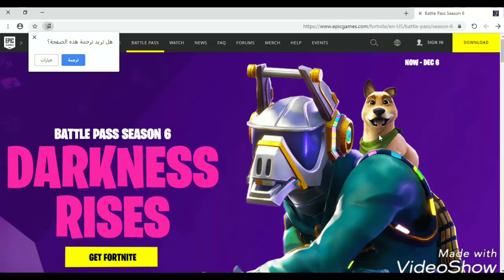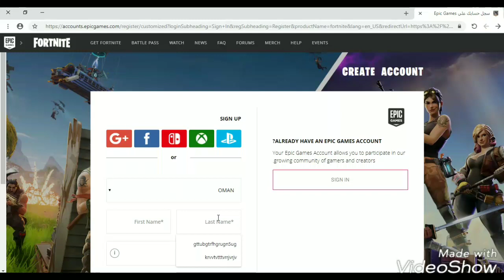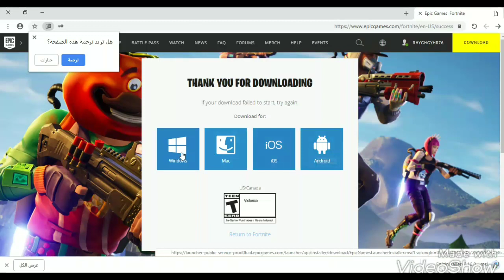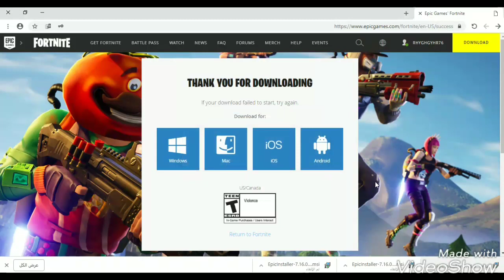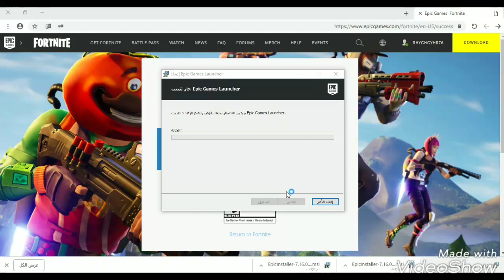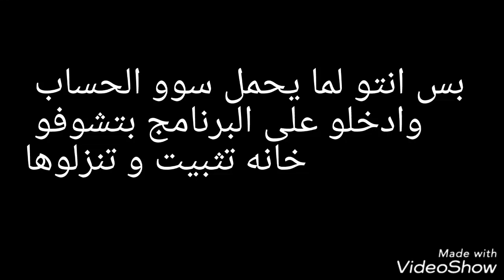اسهل طريقه تحميل فورتنايت على الكمبيوتر | طريقه مضمونه 100%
الاشتراك و الايك يا حبايبي